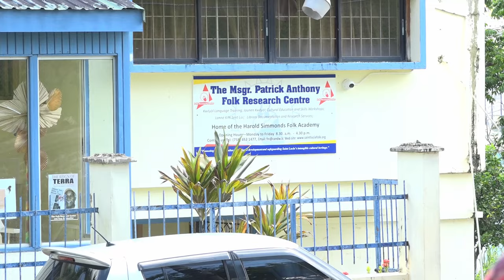Mekwédi Kwéyòl - The Launch of Creole Heritage Month (S1. Ep1)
Join the National Television Network every Wednesday during Creole Heritage Month.